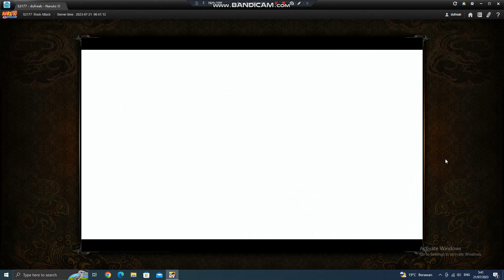Survival Trial di Naruto Online Gameplay! (2023)